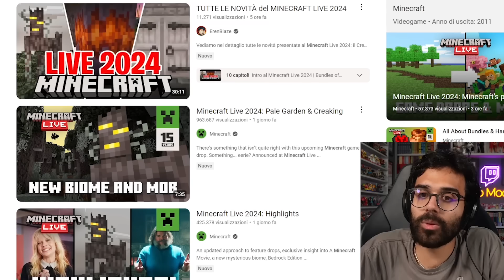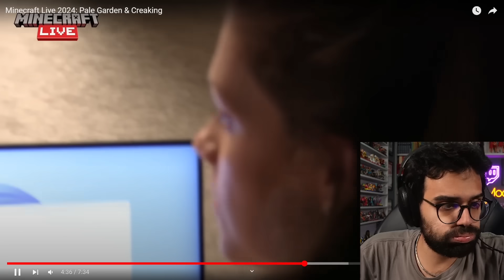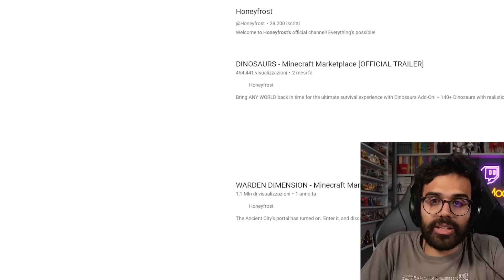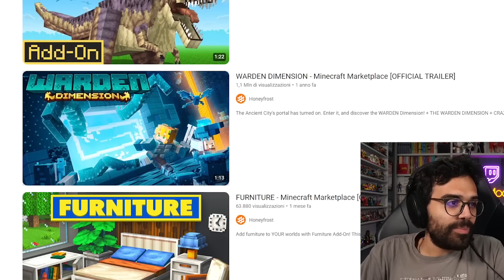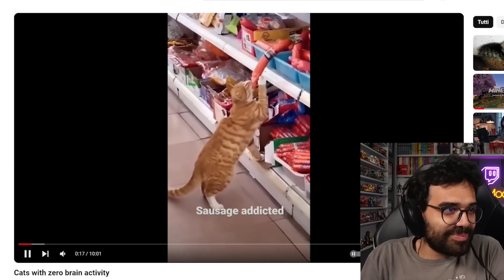DARIO MOCCIA REAGISCE alle NOVITÀ di MINECRAFT LIVE 2024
Dario Moccia reagisce alle novità annunciate al @minecraft Live 2024.

🚗 OBIETTIVO DEL CANALE 🚗
100.000 iscritti per conquistare il "play button"💜